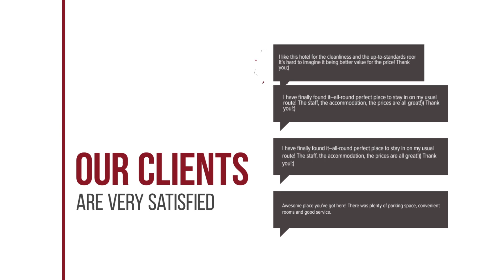Baan one love Ayutthaya hotel review | Hotels in Phra Nakhon Si Ayutthaya | Thailand Hotels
Baan one love Ayutthaya hotel video review. Hotels in Phra Nakhon Si Ayutthaya, asian 3 stars hotels.